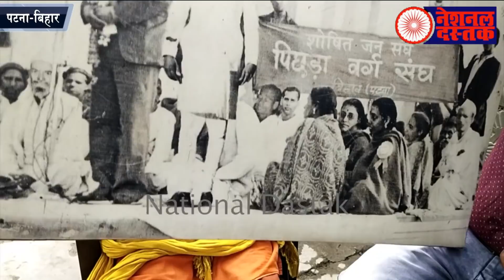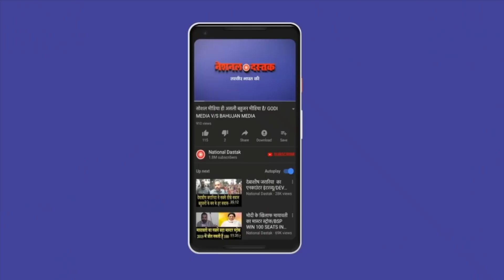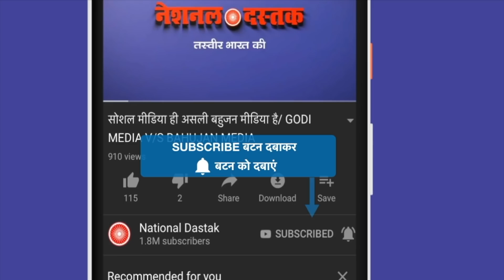सबसे बड़े अंबेडकरवादी का इंटरव्यू/BIG INTERVIEW OF AMBEDKAR FRIENDS